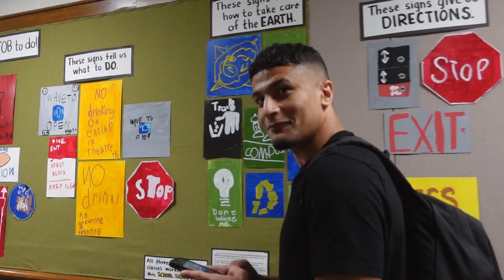HeyDay Week 6 Philadelphia Co-Ed Volleyball League! PLAYOFFS!! First Round.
2023 Philadelphia Hey Day Co-Ed League. PLAYOFFS First Round
Week 6.
Set For Life vs. Hits & Giggles
Won 3-0
There weren't many highlights in this one so on this video, I'm also adding Lowlights and funny lights! ENJOY!